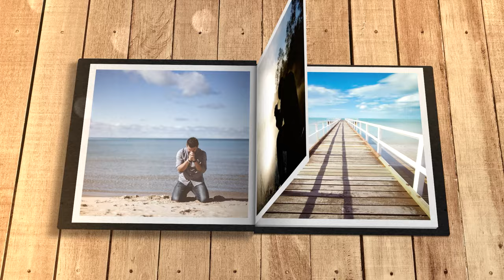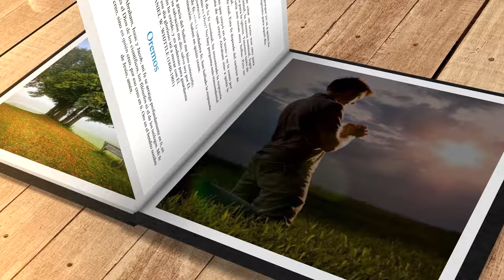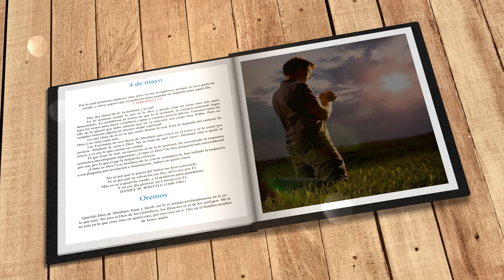Mi búsqueda diaria (4 de mayo)